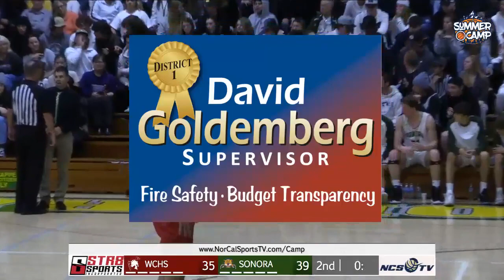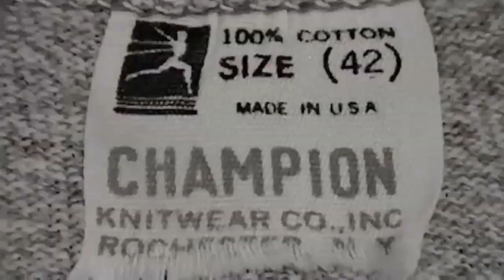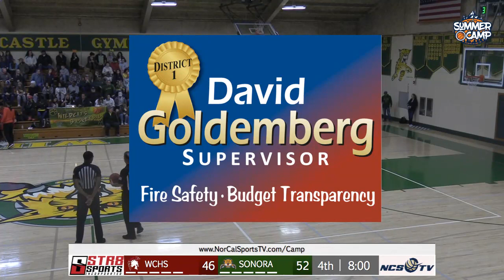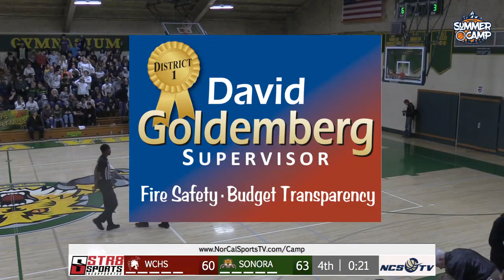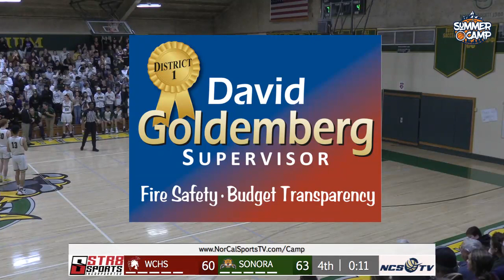West Campus vs Sonora High Boys Basketball CIF Sac-Joaquin Section Quarterfinal 2/21/20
This broadcast has been brought to you in part by:
David Goldemberg for District 1 Supervisor
California Gold Development
Sonora Conference Center